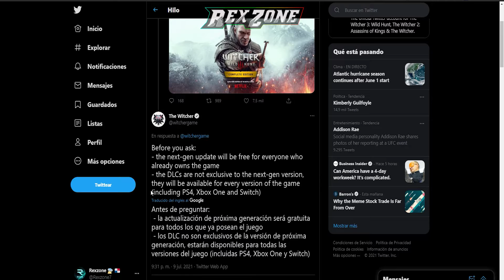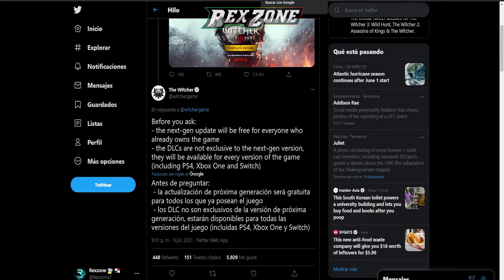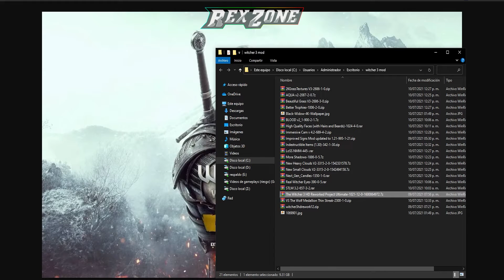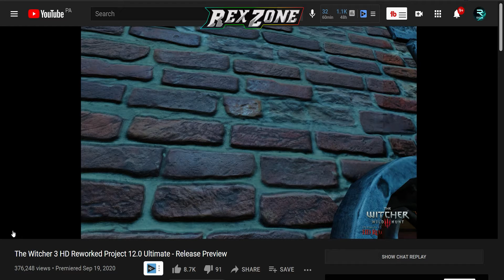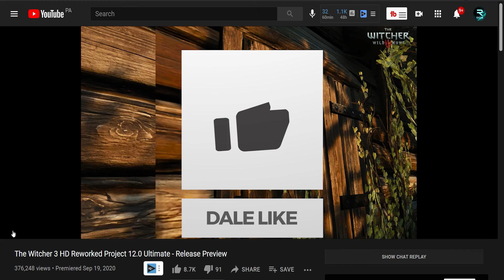! 𝗧𝗛𝗘 𝗪𝗜𝗧𝗖𝗛𝗘𝗥 𝟯 𝗪𝗜𝗟𝗗 𝗛𝗨𝗡𝗧 𝗗𝗜𝗥𝗘𝗖𝗧𝗢𝗥 𝗡𝗘𝗧𝗙𝗟𝗜𝗫 𝗖𝗨𝗧 - ( -𝟭𝟬 𝗗𝗢𝗟𝗟𝗔𝗥𝗦 𝗡𝗘𝗫𝗧-𝗚𝗘𝗡 𝗨𝗣𝗗𝗔𝗧𝗘 ) !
saludos

saludos